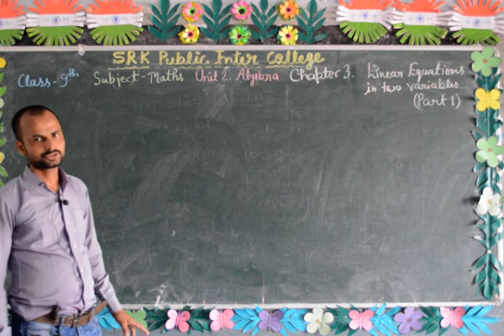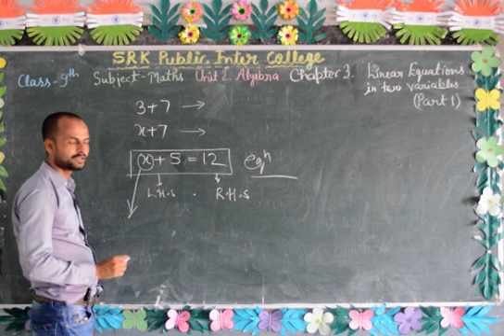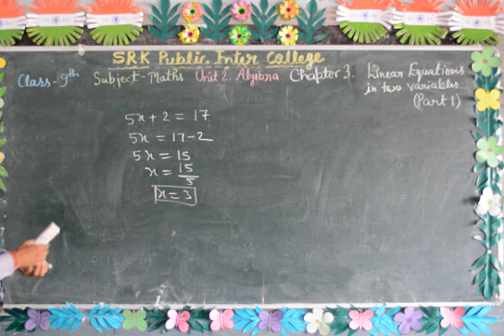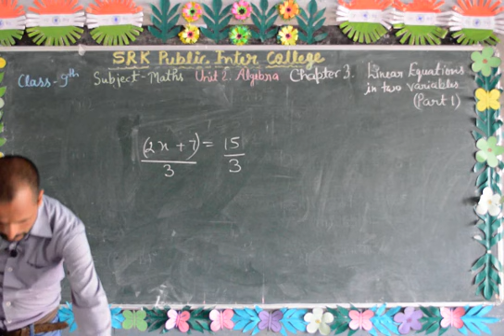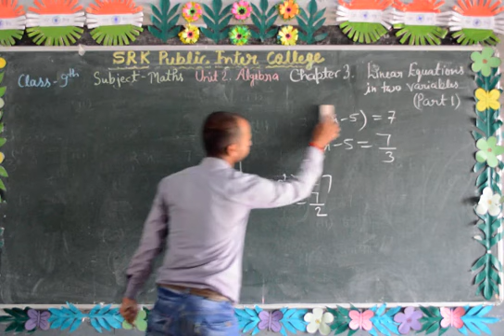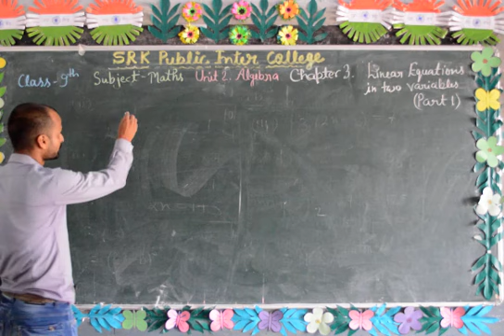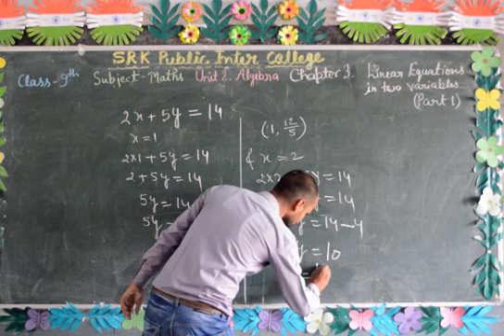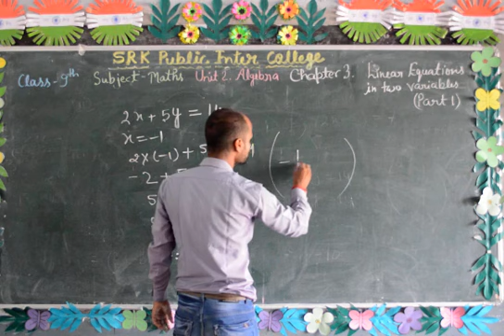Class 9th Linear Equations in Two Variables- Part 1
Class-9th
Subject-Mathematics
Topic- Linear Equations in Two Variables
Faculty- Nitin Sir